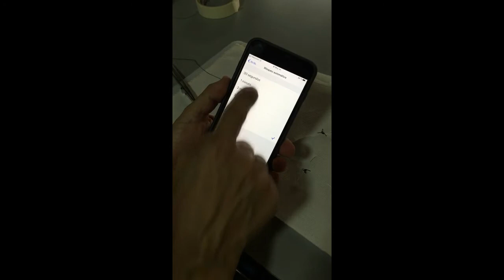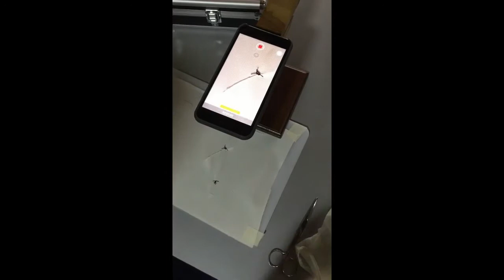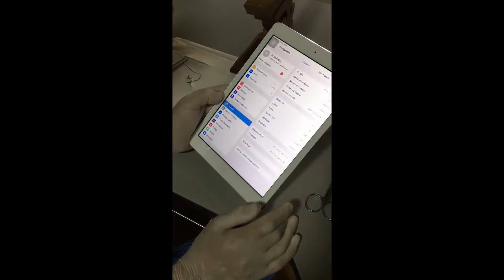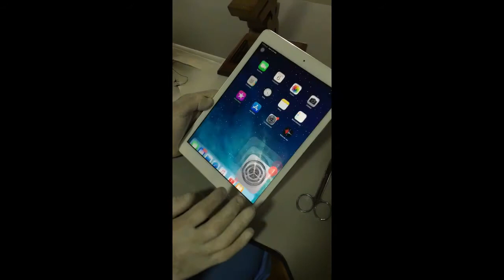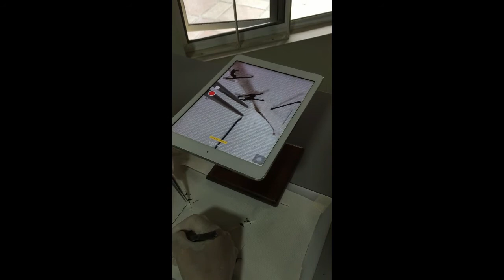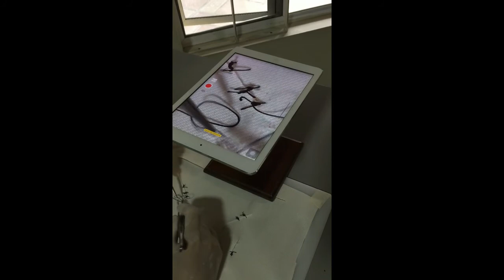taller 1 mecánica de la microsutura 20 min Dr Villegas Tuluá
Diplomado  microcirugía